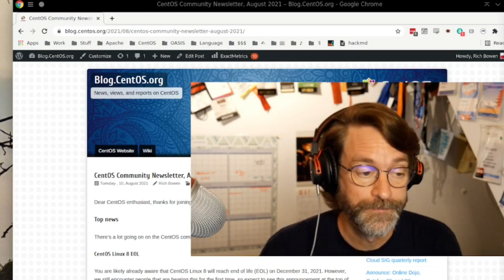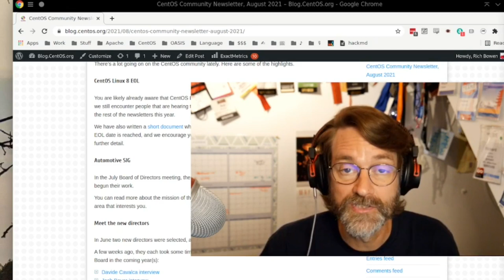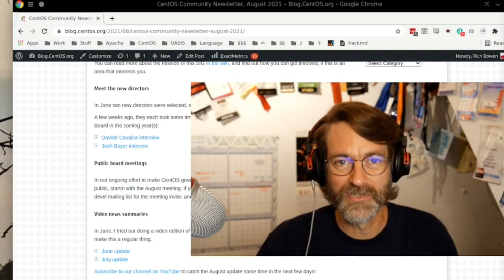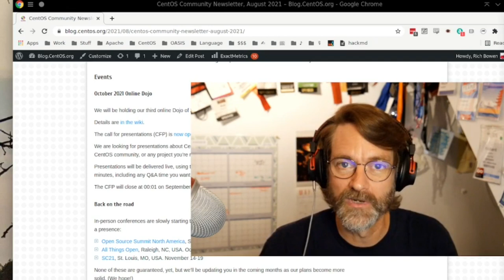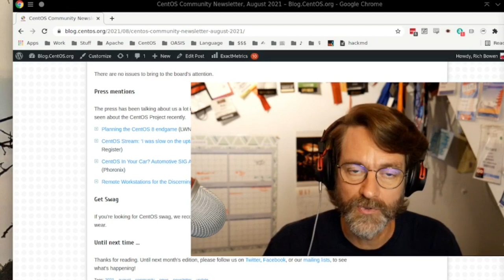CentOS News, August 2021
A summary of the news in the CentOS community, August, 2021.

It was raining pretty hard while I was recording this, which you can hear in the background.

00:00 Intro
00:33 CentOS 8 EOL
01:15 Automotive SIG
02:21 Board of Directors Changes
03:03 New Directors
03:27 Upcoming Events
04:12 SIG Reports
04:44 Press Mentions
05:04 Get Involved
05:22 Goodbye!